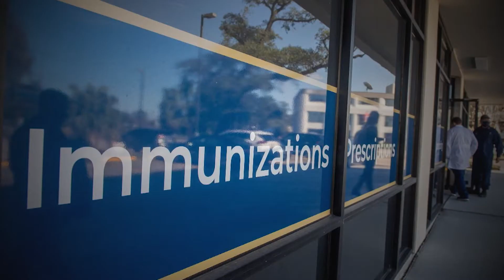LIVING IN THE NEW NORMAL: VACCINE TIMELINE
The new year begins with limited doses available for Louisiana residents of vaccine to protect against the novel coronavirus and COVID-19. In the first episode of year 2021, the recurring WYES series LIVING IN THE NEW NORMAL explores state plans to distribute the vaccine, who is receiving the early rounds of inoculations and when can most residents expect to be vaccinated.

WYES Community Projects Producer and INFORMED SOURCES host Marcia Kavanaugh is joined by State Health Officer Dr. Joseph Kanter and Community Medicine Health Educator/LSU Health Assistant Professor Dr. Eric Griggs.

This is the seventh episode in the series LIVING IN THE NEW NORMAL. To view all episodes in the series, go